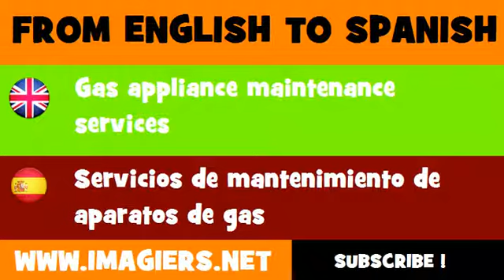FROM ENGLISH TO SPANISH = Gas appliance maintenance services